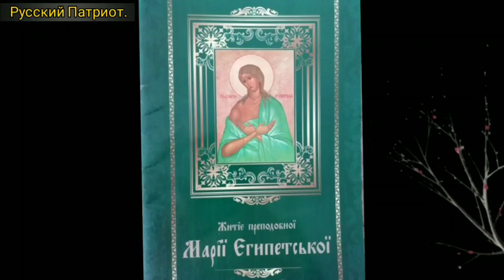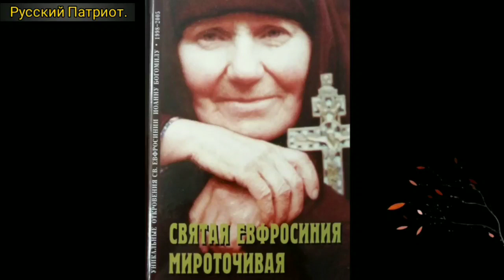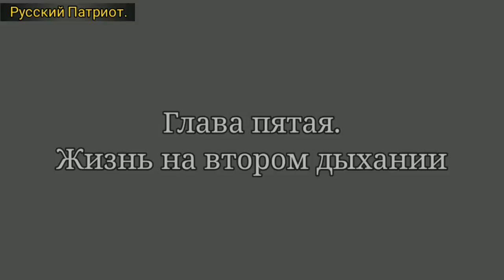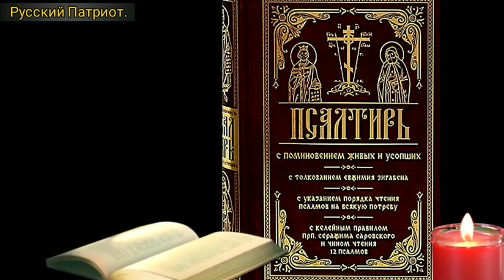Свидетельство р.Б.Татьяны из Украины. Путь к вере и утверждение в ней.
Истории из жизни. Путь к Богу